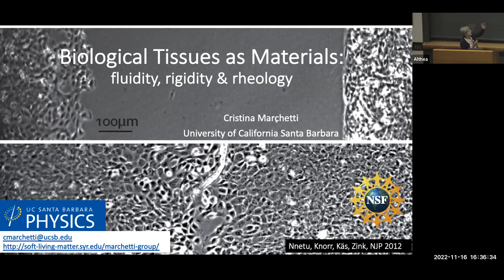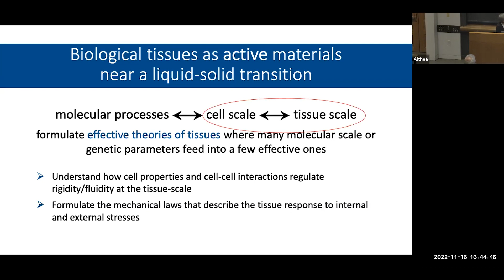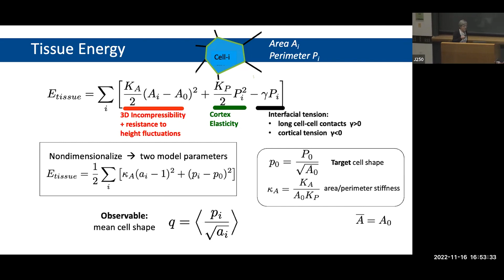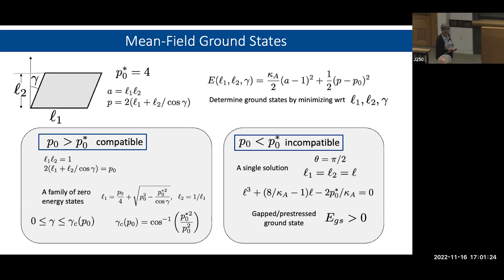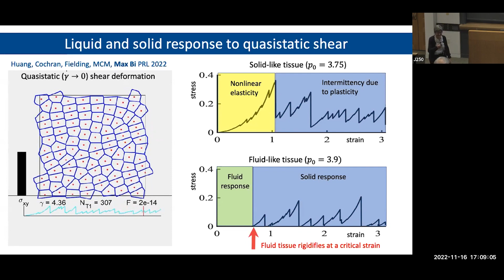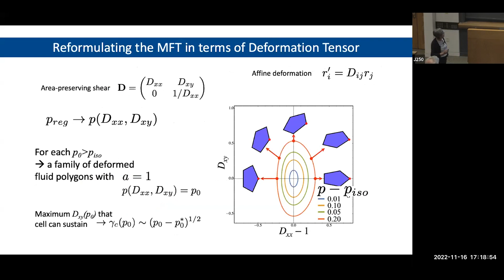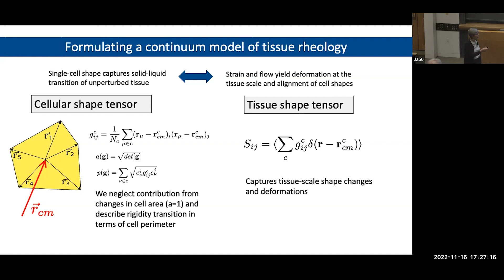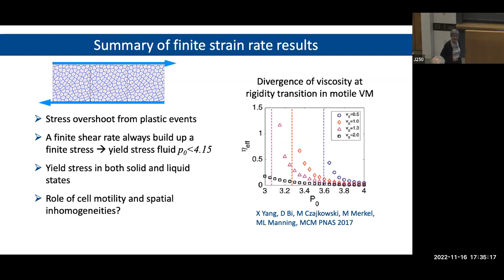LOEB LECTURE: MARCHETTI, Cristina, "Biological Tissues as Materials" - 11/16/22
Harvard University, Department of Physics
Morris Loeb Lecture Series in Physics

M. CRISTINA MARCHETTI
(UC Santa Barbara)
"Biological Tissues as Materials: fluidity, rigidity & rheology"

Abstract:
Over the last decade there has been growing evidence demonstrating that dense biological tissue can spontaneously undergo transitions between a solid-like (jammed) state and a fluid-like (unjammed) state. The rheological state of the tissue in turn influences the transmission of mechanical deformations, which plays a central role in driving developmental processes, such as wound healing and morphogenesis, and tumor progression. Using computational models and analytical approaches, we have investigated the linear and nonlinear constitutive equations of confluent tissue, with no gaps between cells, under shear deformations. We find that an initially undeformed fluid-like tissue acquires finite rigidity above a critical applied strain and that solid-like tissue quickly exhibit nonlinear stress-strain response.  We formulate a continuum model that couples cell shape to flow and captures both the tissue solid-liquid transition and its rich linear and nonlinear rheology.